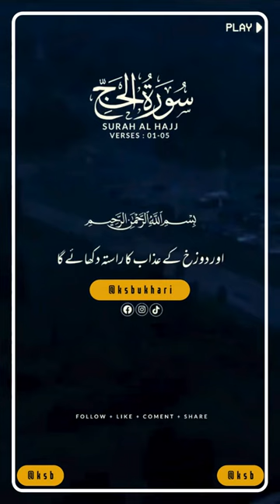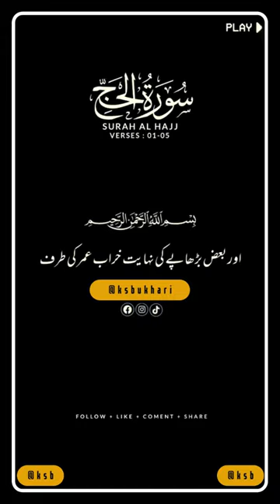Surah Al Hajj Verse # 01-05 - No copyright Shots | Free Footage